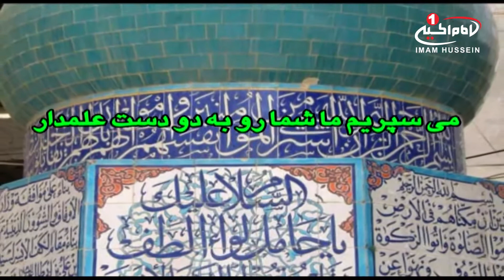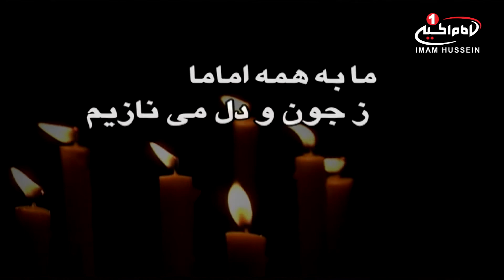شهادت امام هادی علیه السلام: دکلمه در وصف آن حضرت، استودیو محسن بن علی علیهما السلام، 1434 ق